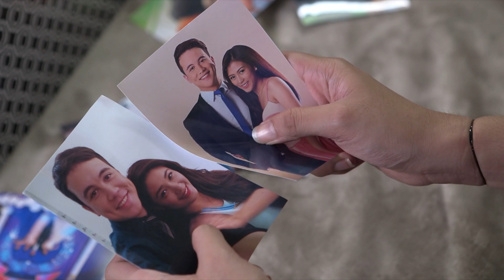PURE LOVE: The Loyal Friend Promo